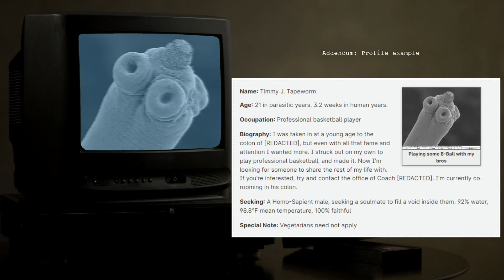SCP 1624 - Heartworms - EUCLID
If you want to support what we are doing here, a like and a sub will be more than awesome! For those who want to do just that little extra bit more, head to our Patreon page where as little as a dollar a month, you can keep this channel going AND get some awesome extras to boot. There is no price of admission here, but for those who do that little extra, I certainly appreciate you.

Did you know that the narrator, Billie Dean Shoemate III is also a painter as well as a novelist, and a musician? Yes, really! He is also the host of the No Disclosure and Strange Places Podcasts, available everywhere.

Join our crew on the Strange Places Podcast if you are into the paranormal, the unexplained, ghosts, cryptids, ufos, true crime, out of place artifacts, and anything that has left the human race scratching its collective head. Strange Places, hosted by Billie Dean Shoemate III can be heard anywhere you get your podcasts.

If you are into something a little more lighthearted; a palate cleanser from the scary, join our crew on the No Disclosure Podcast, the most insane and irreverent place on the internet for all things weird news, dumb criminals, and the antics of Florida Man. There is a little Florida Man inside all of us. Unleash yours and listen to No Disclosure on any podcast platform.